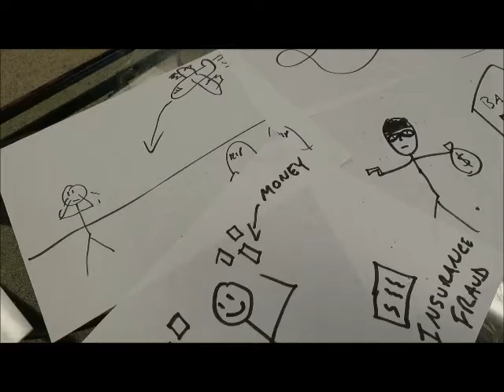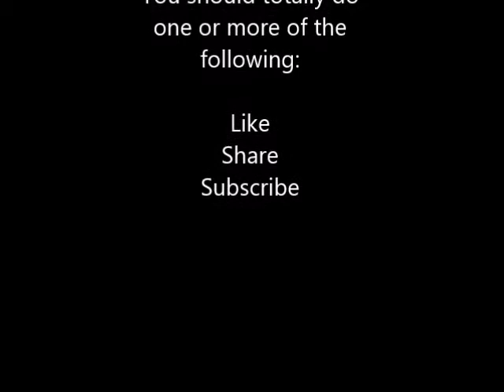6 Tools for Surviving the Move Back Home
Don't return to your parents' house empty handed. This guide will give you the six essentials tools needed to prevent any sort of conflict that may arise from your move home.